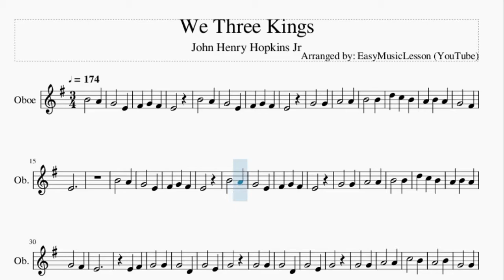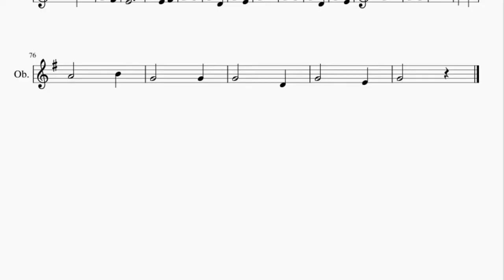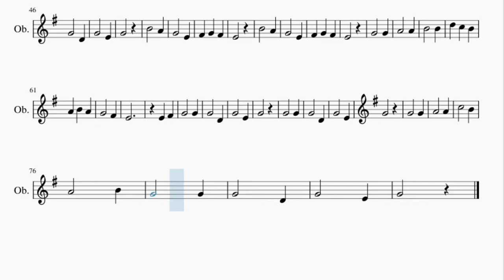Oboe Sheet Music: How to play We Three Kings by John Henry Hopkins Jr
Here is a sheet music/tab video on the song We Three Kings by John Henry Hopkins Jr on the oboe. A oboe sheet music arrangement which is transposed to notes that are easily played by oboe, for the song We Three Kings by John Henry Hopkins Jr.

EasyMusicLesson2 teaches you to play the your favorite instrument, through well-arranged sheet music so that you too can learn how to play We Three Kings by John Henry Hopkins Jr on the oboe as fast as you can. A oboe sheet music with backing tracks to help your play the song better.

Chords of Oboe arrangement:
E Min   B Min   E Min   E Min   B Min   E Min   E Min   D Maj
G Maj   G Maj   A Min   D Maj   E Min   E Min   B Min   E Min
E Min   B Min   E Min   E Min   D Maj   G Maj   G Maj   A Min
D Maj   E Min   G Maj   C Maj   G Maj   G Maj   C Maj   G Maj
G Maj   D Maj   C Maj   D Maj   G Maj   C Maj   G Maj   E Min
B Min   E Min   E Min   B Min   E Min   E Min   D Maj   G Maj
G Maj   A Min   D Maj   E Min   G Maj   C Maj   G Maj   G Maj
C Maj   G Maj   G Maj   D Maj   C Maj   D Maj

Melody notes of Oboe:
B4   A4
G4   E4
F#4 G4 F#4
E4
B4   A4
G4   E4
F#4 G4 F#4
E4
G4   G4
A4   A4
B4   B4
G4   F#4
E4
B4   A4
G4   E4
F#4 G4 F#4
E4
B4   A4
G4   E4
F#4 G4 F#4
E4
G4   G4
A4   A4
B4   B4
G4   F#4
E4
E4 F#4
G4   G4
G4   D4
G4   E4
G4
G4   G4
G4   D4
G4   E4
G4
G4   G4
A4   A4
C5   B4
A4   B4
G4   G4
G4   D4
G4   E4
G4
B4   A4
G4   E4
F#4 G4 F#4
E4
B4   A4
G4   E4
F#4 G4 F#4
E4
G4   G4
A4   A4
B4   B4
G4   F#4
E4
E4 F#4
G4   G4
G4   D4
G4   E4
G4
G4   G4
G4   D4
G4   E4
G4
G4   G4
A4   A4
C5   B4
A4   B4
G4   G4
G4   D4
G4   E4
G4